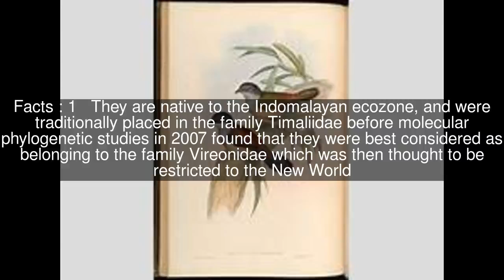Shrike-babblers Top #5 Facts